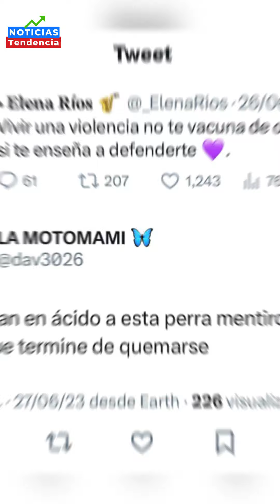RECIBE MARÍA ELENA RÍOS AMENAZAS TRAS DENUNCIAR A TENOCH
La saxofonista María Elena Ríos dijo ser víctima de amenazas de mu3rt3 tras denunciar al actor Tenoch Huerta por agresión y v10l3nc14 s3xu4l.